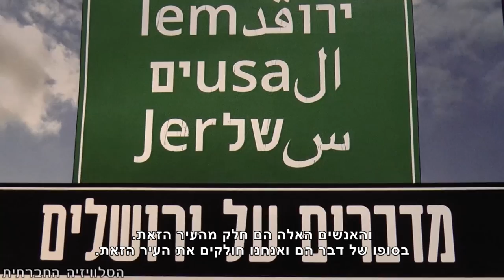יום ירושלים המערבית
יום ירושלים מציין יותר מכל את הקונפליקט בתוך החברה הישראלית בנושא חלוקת העיר. דוח האגודה לזכויות האזרח מפנה זרקור אל ההפקרה המוחלטת של השכונות שמעבר לחומת ההפרדה: 75 אחוז מתושבי ירושלים המזרחית חיים מתחת לקו העוני. כ-35 אחוזים מהשטח המתוכנן בשכונות הפלסטיניות מוגדר כשטח נוף פתוח, שאסור לבנות עליו ובכל השכונות יש מחסור אדיר במבנים ציבוריים. "עיר עמים" התייחסה ליום ירושלים בכנס שהתקיים השבוע.